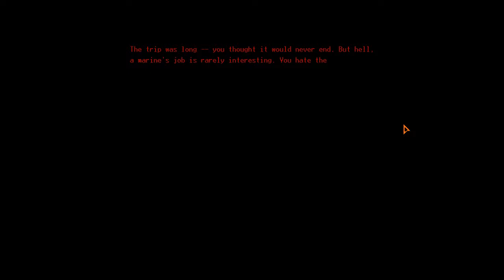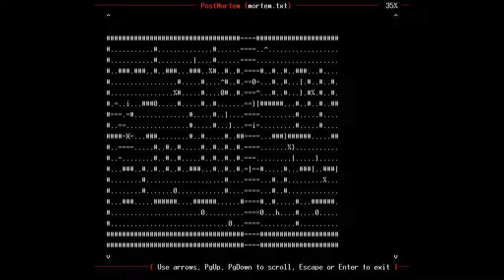Chaz's Roguelike Theatre - Doom The Roguelike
It's time to chew ass. - Dick Kickem (Sorry not sorry)

(Also not apologising for the really cheesy voice acting and sound effects in the intro sequence. I do what I want)

I guess this is the beginning of a little mini-series, then! In Chaz's Roguelike Theatre (or CRT if you like abbreviation) I'll be taking a look at various roguelikes and playing a single life in them until my inevitably painful and embarassing death! For the most part they'll be one-shots, but I may do small series of two or three episodes if I feel a game would benefit from having more screen time.

Why roguelikes? Primarily because they're more conducive not only to my preferred style of Let's Play (One-shots or very short series to show off how a game works without being tied down to doing a massive series dedicated to completing a game), but because they're graphically simpler and therefore it's quicker for me to get those videos uploaded onto Youtube from my crappy n northern Scottish internet!